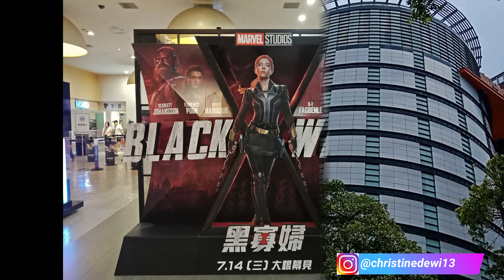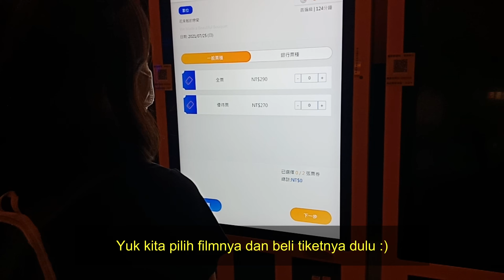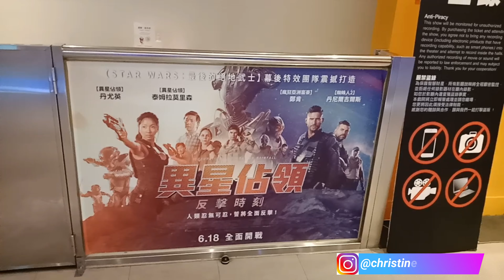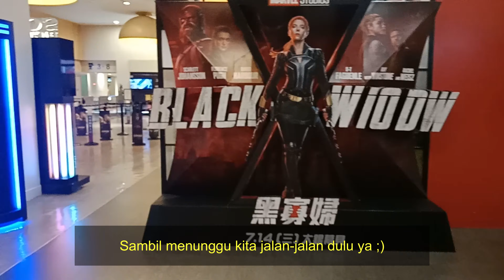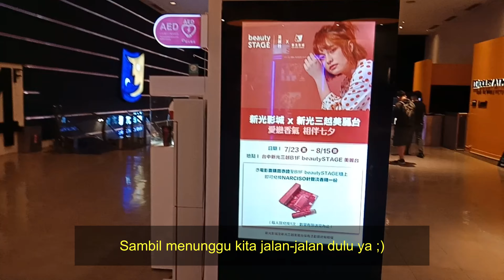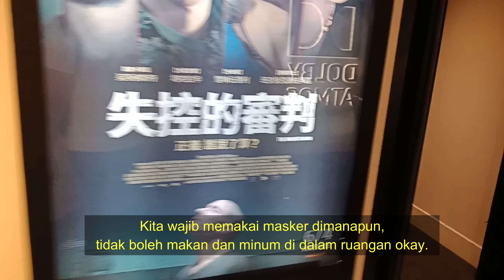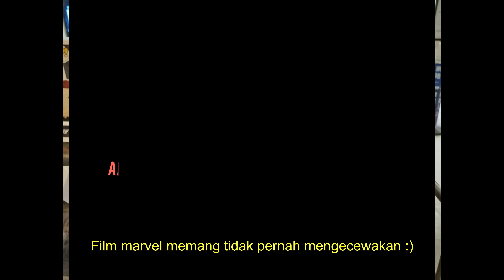Nonton Bioskop di Taiwan 2021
Halo semuanya, di video kali ini saya ajak teman-teman nonton film di Shin Kong Cinemas Taichung. Selamat menonton :)

168, Jifong East Road, Wufong Dist.,
Taichung City 41349, Taiwan (R.O.C.)

Satya Wacana Christian University
JL. Diponegoro 52 – 60, Salatiga 50711
Central Java, Indonesia.